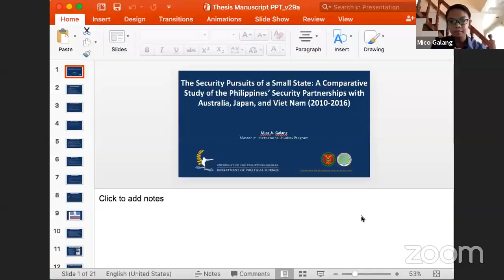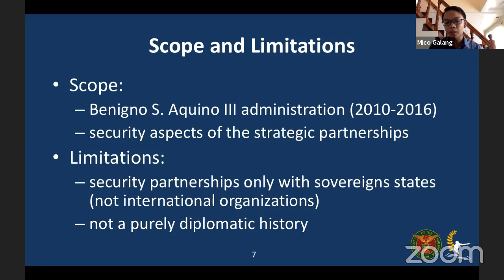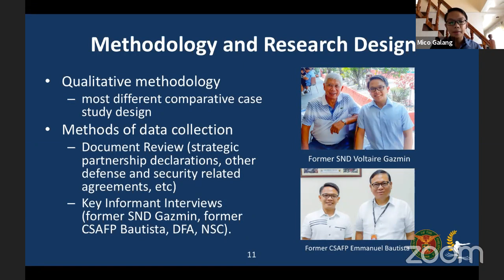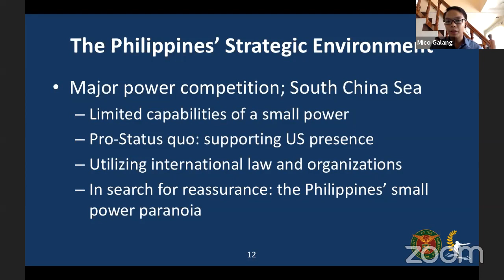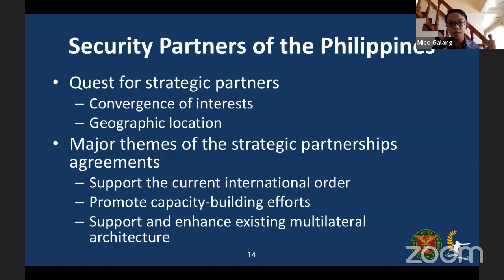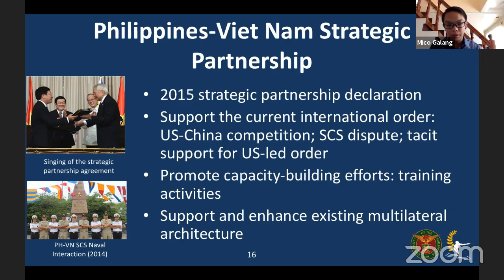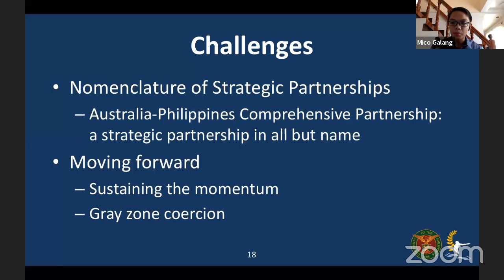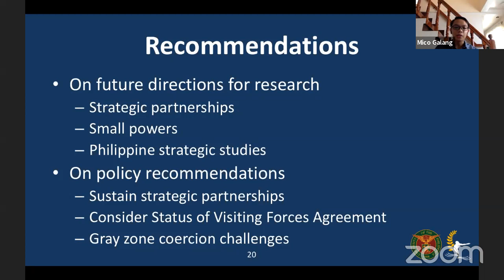Final Thesis Defense: Mico Galang